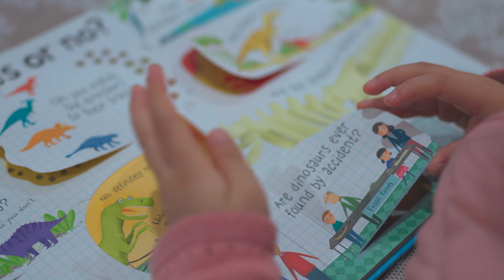Caitlin 4 Years Birthday